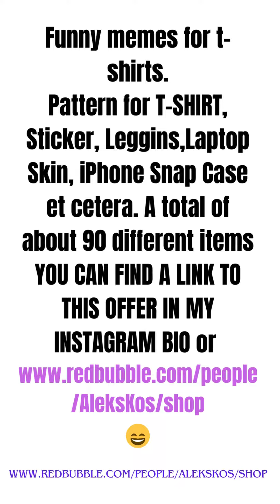Potato, only you understand me - Funny memes - Best Meme Shirts ideas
YOU CAN FIND A LINK TO THIS OFFER IN MY INSTAGRAM BIO 😄💕

Funny memes for t-shirts.
Long Sleeve T-Shirt,Long T-Shirt,Magnet,Mouse Pad,Pin,Premium T-Shirt,Pullover Hoodie,Pullover Sweatshirt,Racerback Tank Top
Samsung Galaxy Soft Case,Spiral Notebook,Sticker,Tall Mug,Tank Top,Throw Blanket,Throw Pillow,Tri-blend T-Shirt

Gifts for Boyfriend, Gifts for Dad, Gifts for Husband, Gifts for Friends, Gifts for Him, Gifts for Teachers,Personalized Gifts,Funny t-shirts